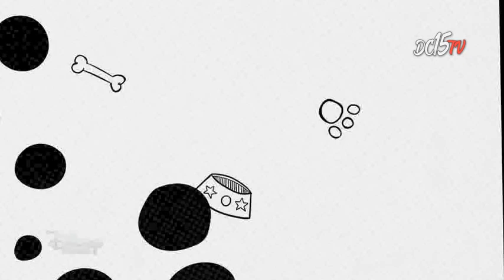Disney Channel España | Calle Dalmatas 101 (Cortinillas 01)